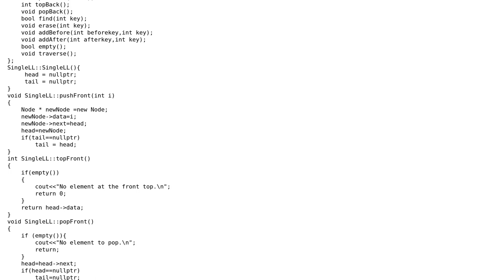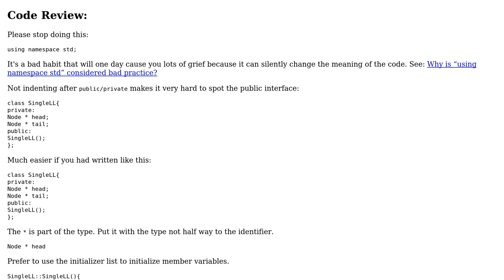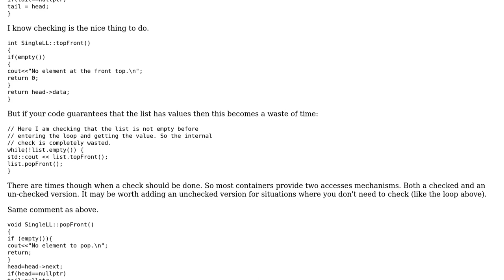Code Review: Implementation of linked list in C++ using class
With thanks & praise to God, and with thanks to the many people who have made this project possible! | Content (except music & images) licensed under CC BY-SA | Music | Images & others | With thanks to user Shishir Jha user Martin York and the Stack Exchange Network Trademarks are property of their respective owners. You are responsible for your own actions.